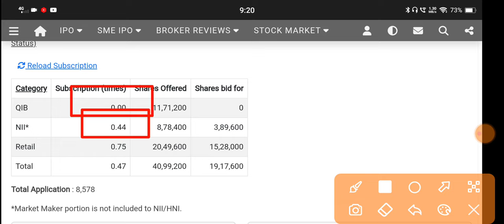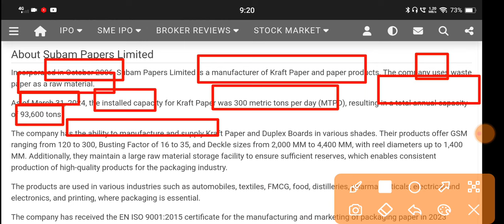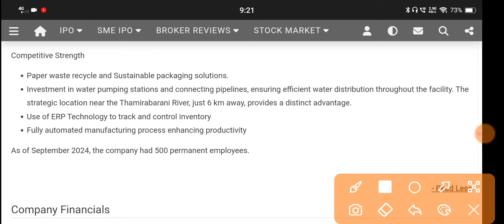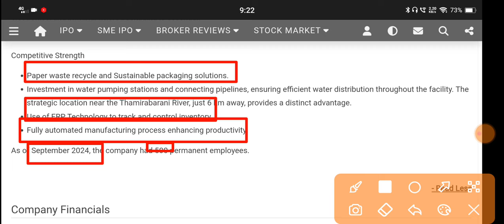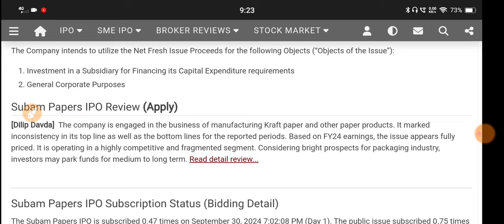Subam Paper Ipo 🔴Subam Paper Ipo Review 🔴Subam Papers Ipo 🔴Subam Papers Ipo Review 🔴Subam Papers Ltd